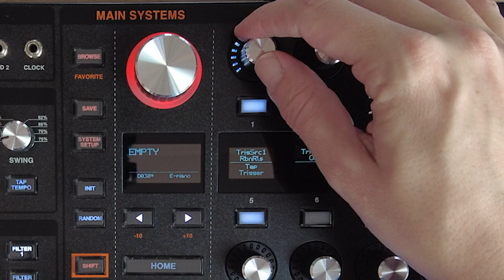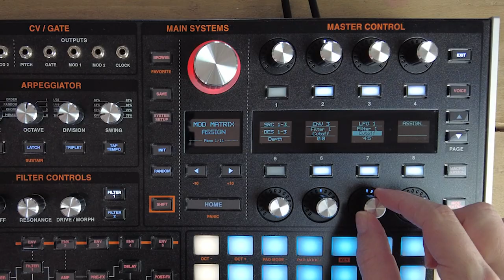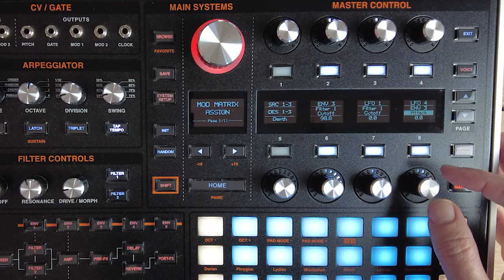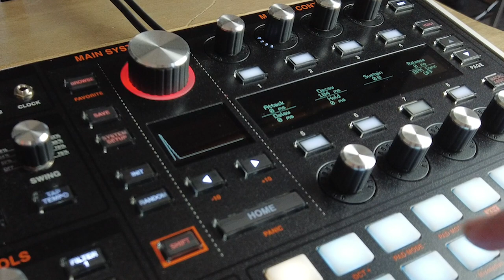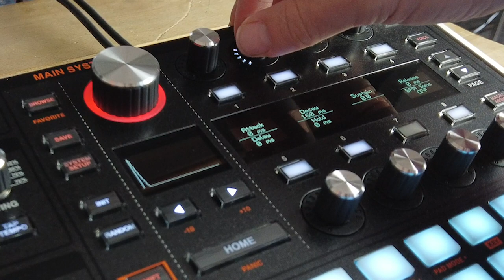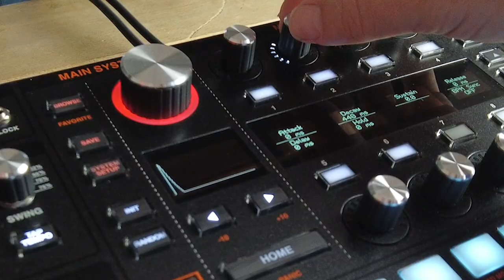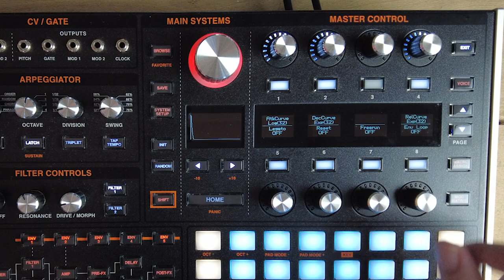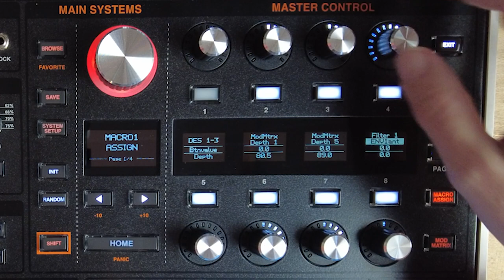ASM Hydrasynth - Envelope Trigger Sources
In this video I'm showing you how you can assign different trigger sources to the Hydrasynth's envelopes and am exploring the possibilities of LFO's as trigger sources for said envelopes.